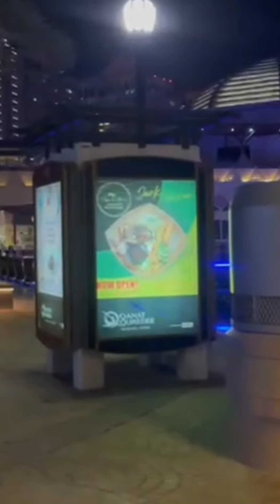لذا استحقت قطر تنظيم كأس العالم ٢٠٢٢، جولة ليلية في قطر